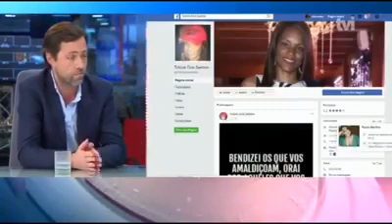Isabel dos Santos e mas que um Angolano